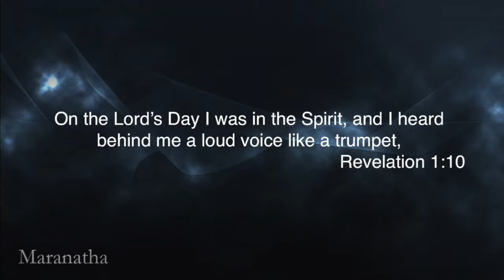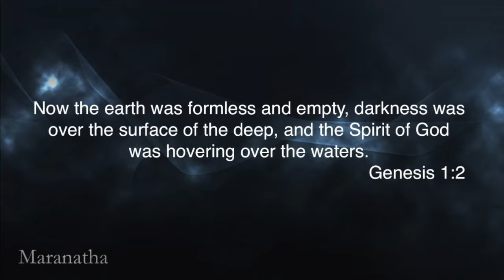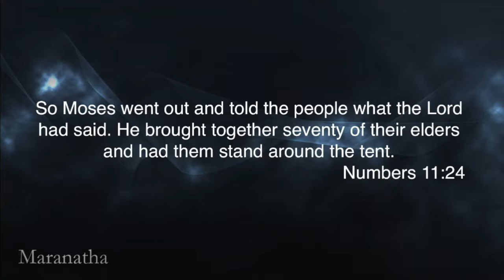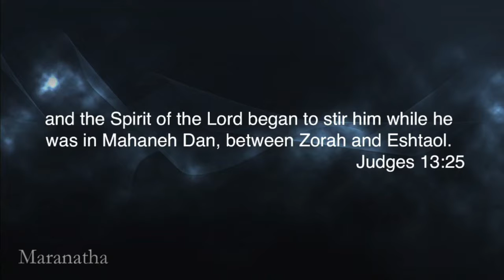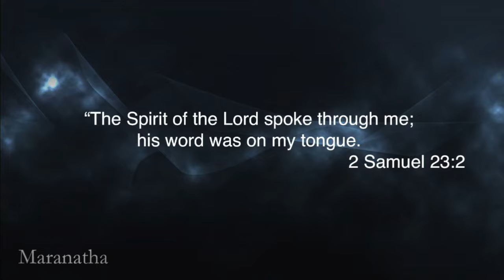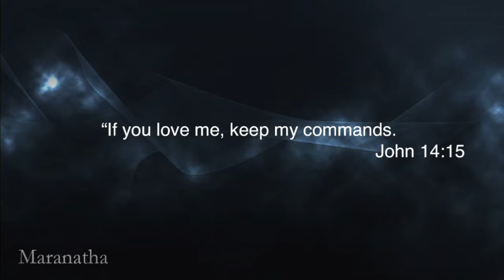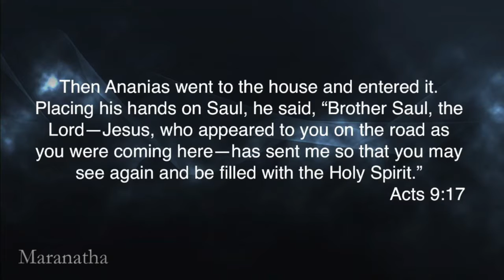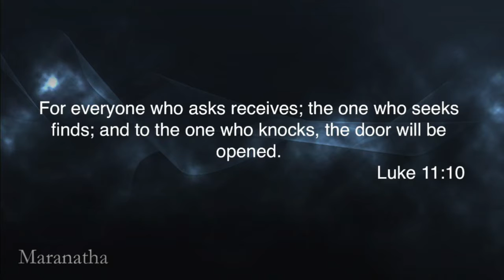02 26 17 Pastor Mike Sermon The Holy Spirit Part 5